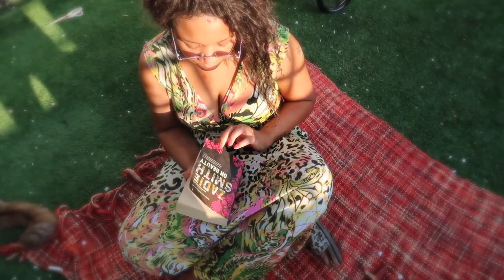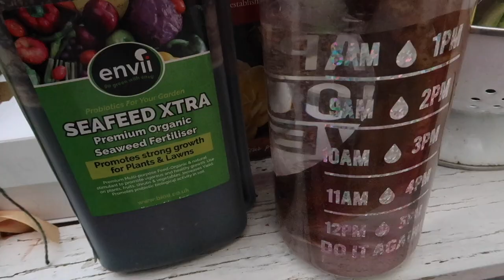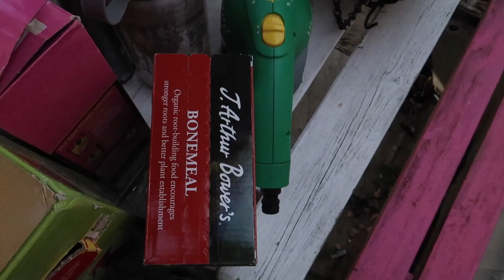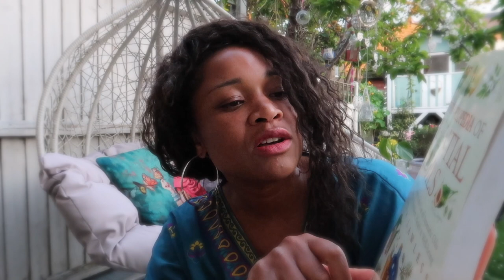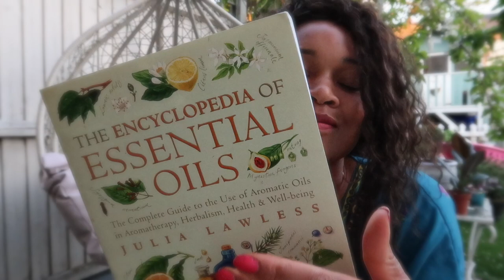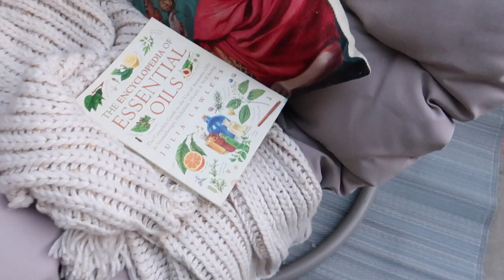Garden Diary 🌱Gardener's Friends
Today I share some useful pest control and nutrition benefits for plants for which become good essentials for keen gardener's! I like to call them Gardener's friends! If you have any tips please share with us!